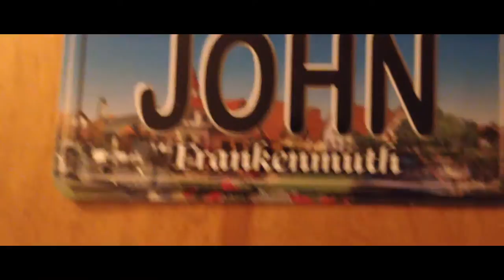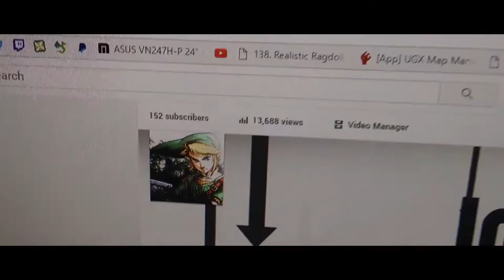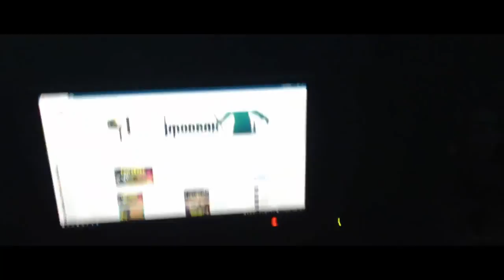Jmod's 150 Subscribers - Gaming Setup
Did this need to be 5 minutes? No, but it was. Hopefully you enjoyed this and enjoy my future uploads.
My Computer SPECS
GPU=GTX 1060  6GB OVERCLOCKED
PROCESSOR=INTEL CORE i5-4690K OVERCLOCKED
RAM= 8GB
RESOLUTION=1920x1080HD
OS=WINDOWS 10
RECORDER/EDITER
VIDEO EDITOR=CAMTASIA STUDIO/ADOBE AFTER EFFECTS/SONY VEGAS PRO
RECORDER=NVIDIA SHADOWPLAY
FOR COPYRIGHT PURPOSES
↓MUSIC USED↓